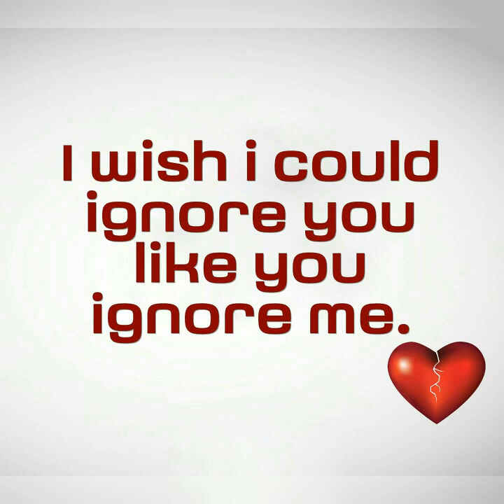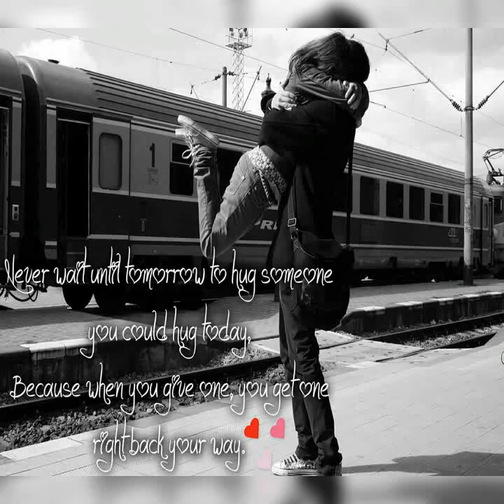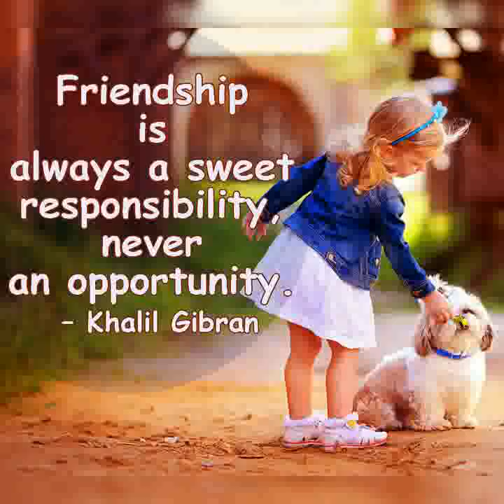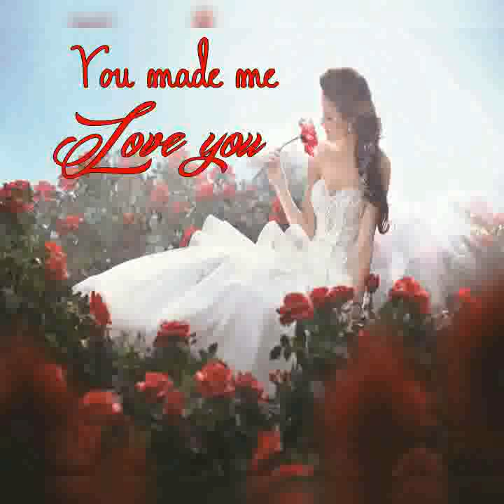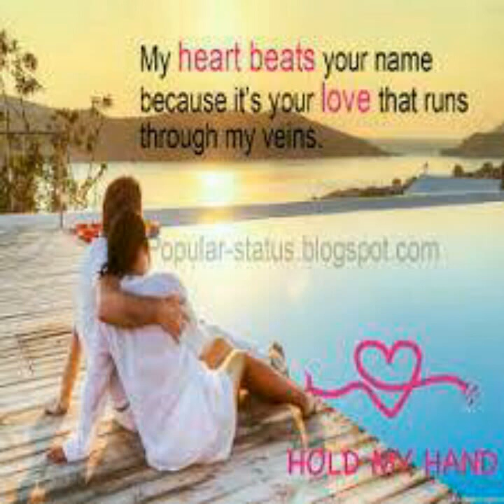Arijit sing song (bojhena se bojhena),.. With beautyful images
Bengali song singing by arijit sing ...